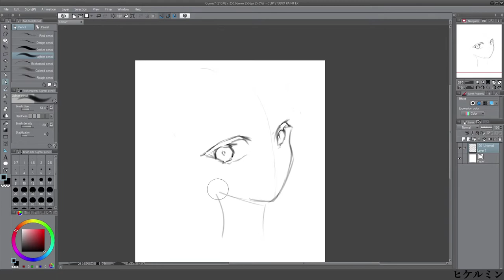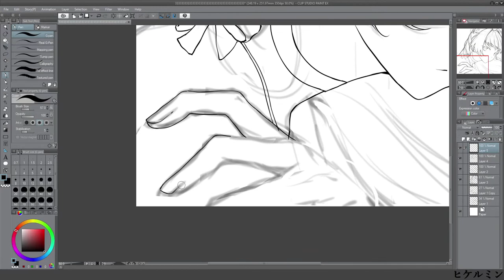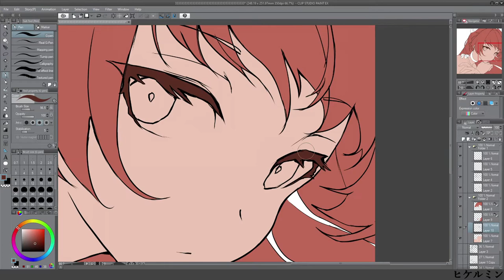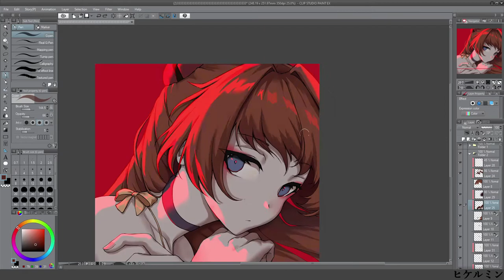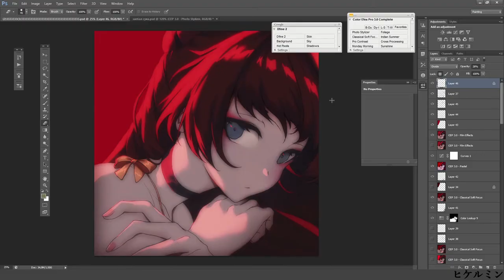[ILLUSTRATION MAKING] - Asuka (Evangelion)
✦Tools:XP-PEN Artist 22E Pro
Photoshop CS6, Clip Studio Paint

♬ music Shoujo Byou - 終幕症候群